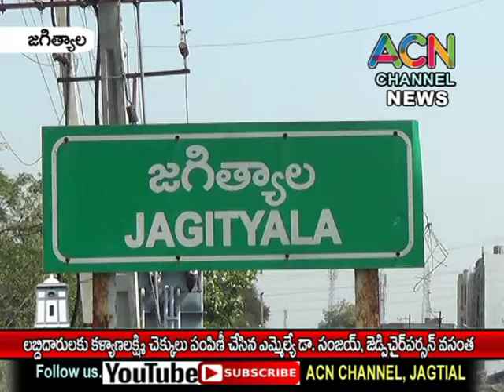జగిత్యాలలో లబ్ధిదారులకు కళ్యాణలక్ష్మి చెక్కులు పంపిణీ చేసిన ఎమ్మెల్యే సంజయ్, జెడ్పి ఛైర్ పర్సన్ వసంత